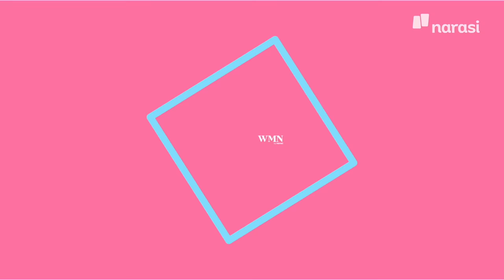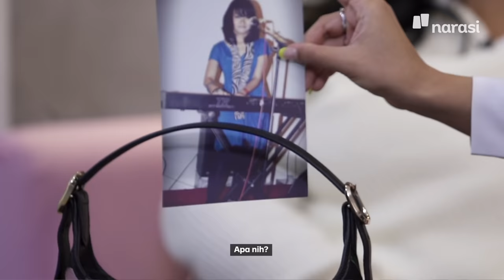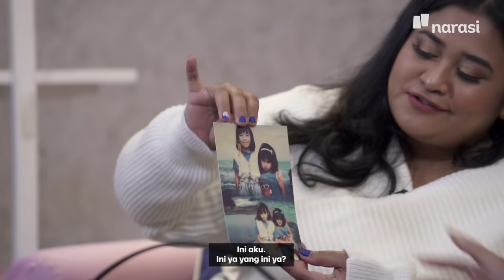Kalau Bisa Jadi Pemeran Utama, Kenapa Mau Jadi Figuran? | Cozy Convo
Apakah kamu pernah merasa insecure, belum kunjung percaya diri, enggak pernah merasa cukup, tapi saat yang bersamaan juga gelisah karena sebenarnya merasa kita itu berharga dan bisa lebih dari itu?

Kalau kamu pernah atau sedang mengalami fase hidup ini, mari merapat bareng Yura Yunita dan Ucita Pohan, karena dua perempuan ini sadar banget kalau kita, perempuan, mampu berdaya, bisa jadi versi terbaik diri dan paling penting, harus bisa jadi pemeran utama dalam kehidupan kita sendiri.

Karena seringnya, kita kalah sama suara kanan-kiri yang menuntut kita seolah harus serba sempurna, yang bikin kita enggak sadar untuk mencandu validasi, yang akhirnya bikin suara dan ambisi diri sendiri perlahan pudar.

Biar enggak begitu, simak sampai habis, ya, obrolan Cozy Convo ini!

Gimana, siap kan jadi pemeran utama di hidupmu sendiri, girls? Happy International Women’s Day!

(Narasi)